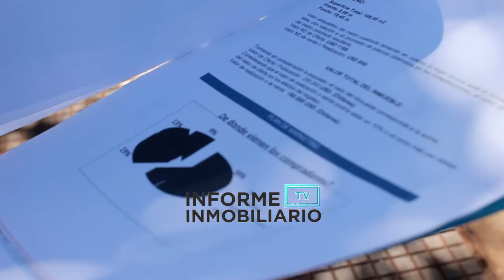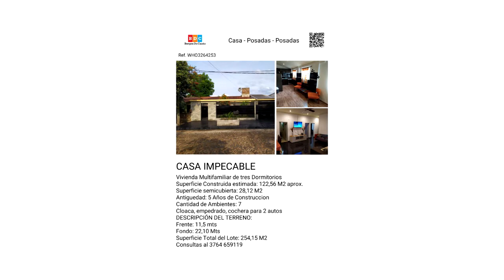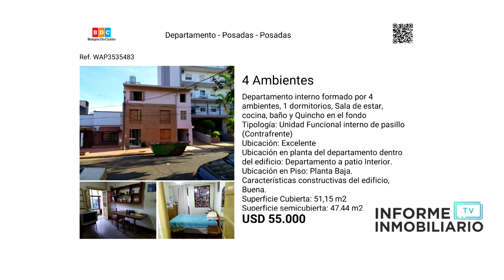12-03-21 INFORME INMOBILIARIO - CAPITULO 2